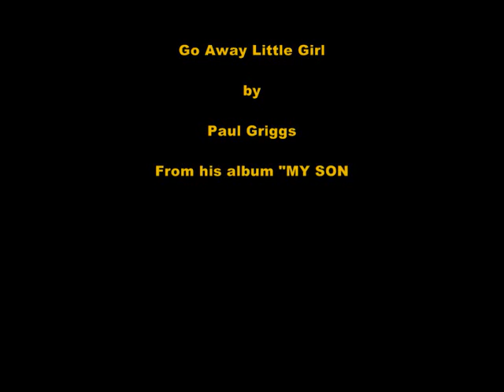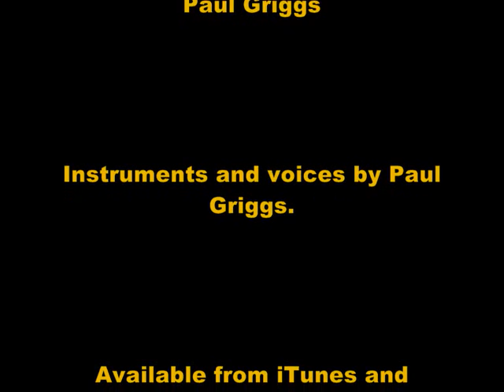Paul Griggs - Go Away Little Girl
Paul Griggs sings "Go Away Little Girl" from his album "My Songs" available as a download from Itunes or Amazon.